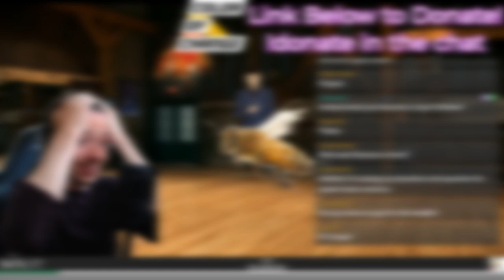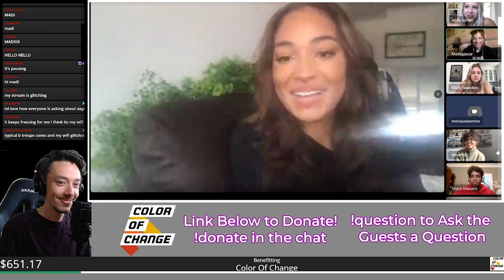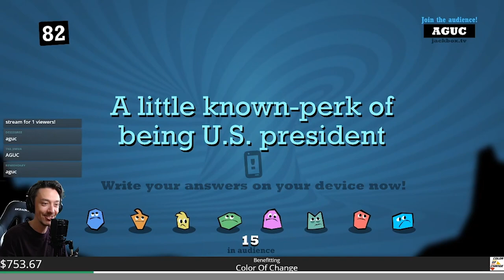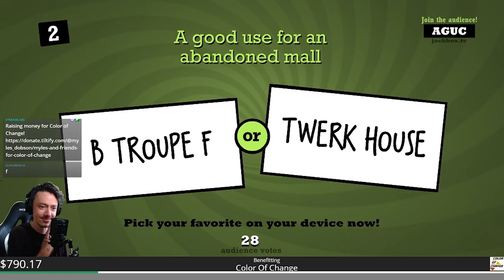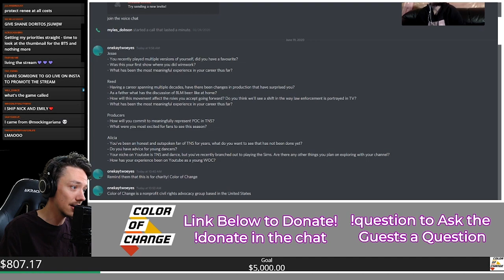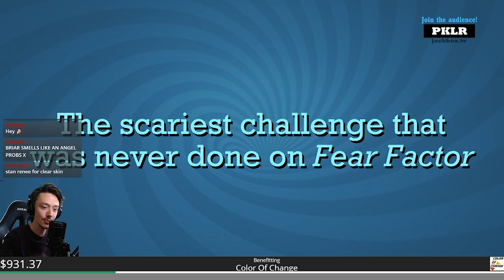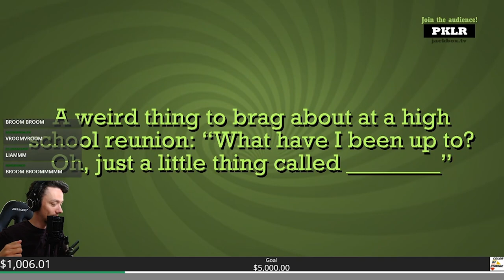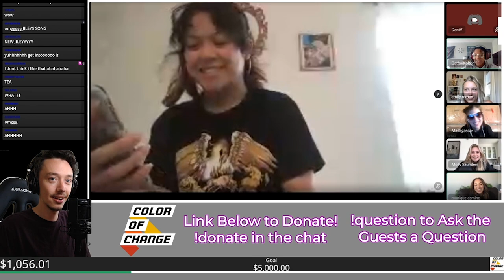My Twitch Interview with B-Troupe (The Next Step)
During my two day, 18 hour livestream on Twitch, my cast mates from B-Troupe, Madi Langdon (Winnie), Renee Romolo (Izzy), Molly Saunders (Jude), Ben Williams (Pete), Dani Verayo (Cleo), Kolton Moore (Marcus), Shane Mahabir (Ethan), Monique Paul (Maya), Brianna Diebolt (Grace), & Emily Roman (Presley) joined me for a couple of rounds of Jackbox to help raise money for Color of Change